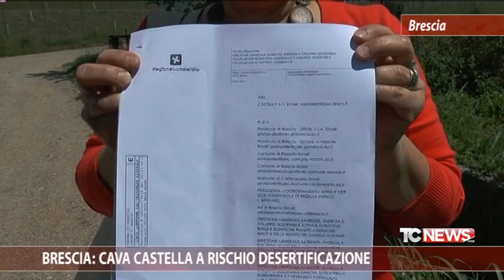Brescia: cava Castella a rischio desertificazione